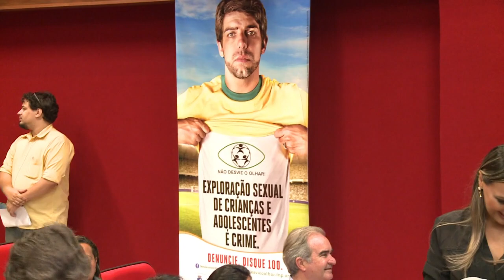Fußball-WM: Brasilien kämpft gegen Sex-Tourismus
Sex-Tourismus und Kinderprostitution sind in Brasilien weit verbreitet, vor allem in ärmeren Regionen im Nordosten des Landes. Vor der Fußball-Weltmeisterschaft, zu der 600.000 Besucher aus aller Welt erwartet werden, haben die Behörden eine Kampagne gegen Sex-Tourismus gestartet.